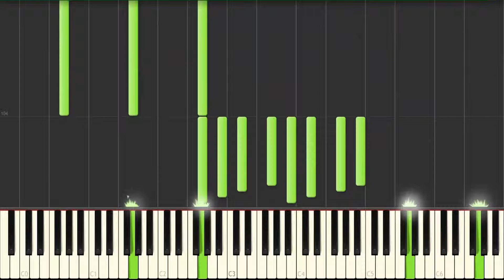Clannad After Story | Chiisana Te no Hira | Synthesia °°Anime°°